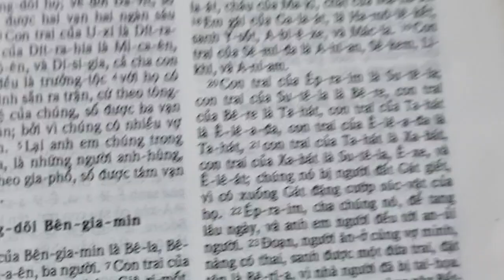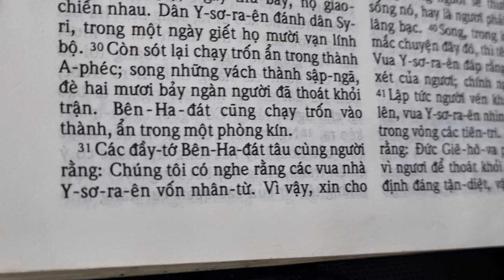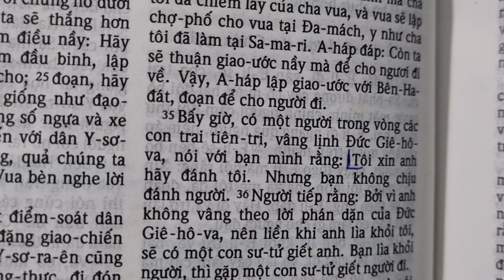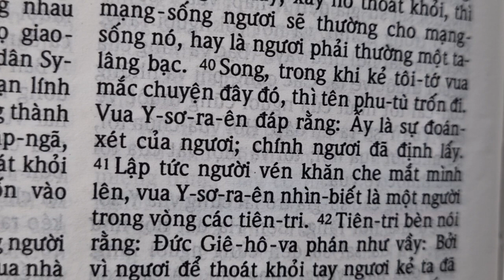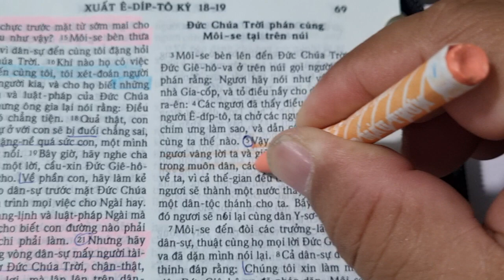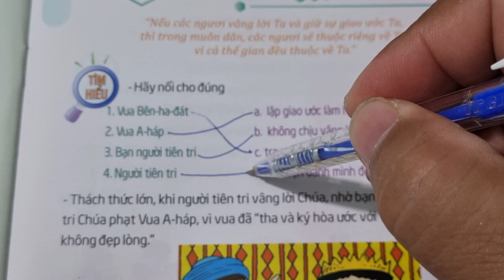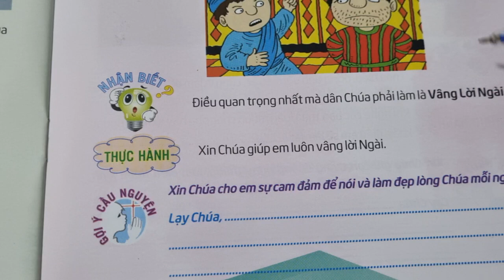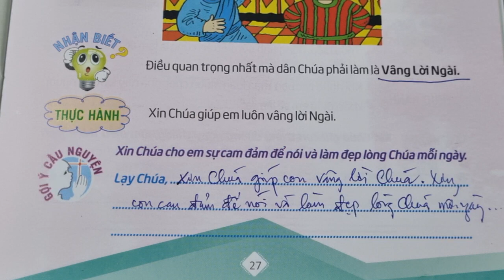Ngày 21 VÂNG LỜI CHÚA 🙏 Thế Giới Mới Tuổi Thơ 99